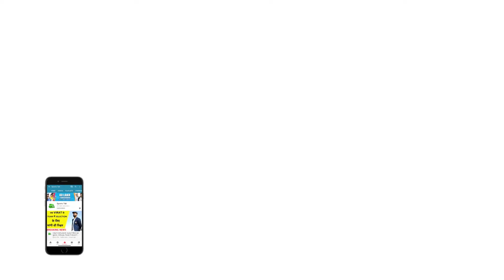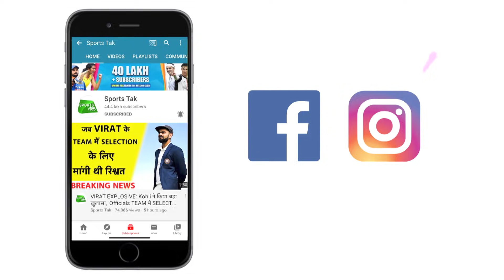ROHIT-MORGAN पर Fine से खुश हैं PIETERSEN कहा T20 में देरी की जगह नहीं | SPORTS TAK